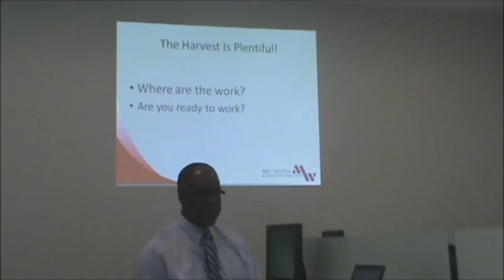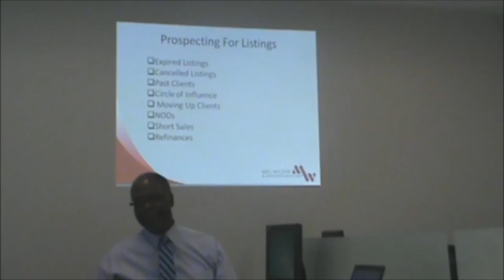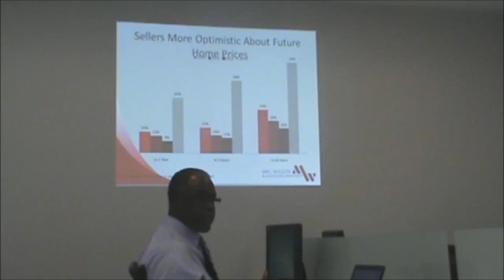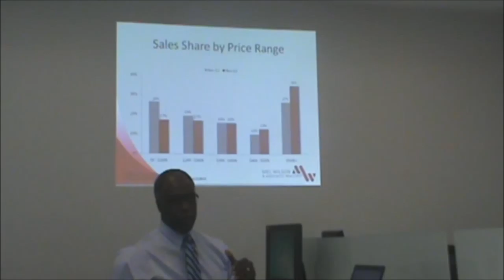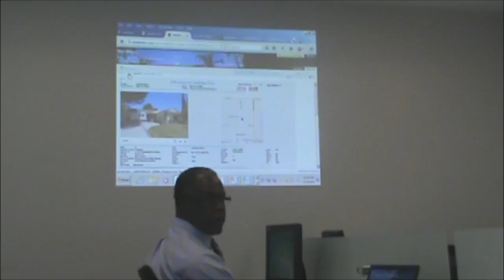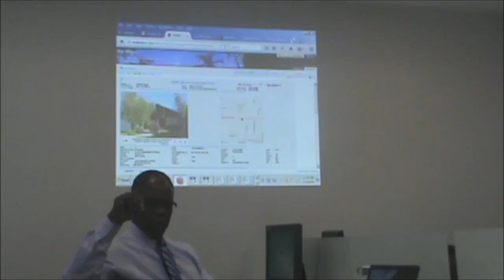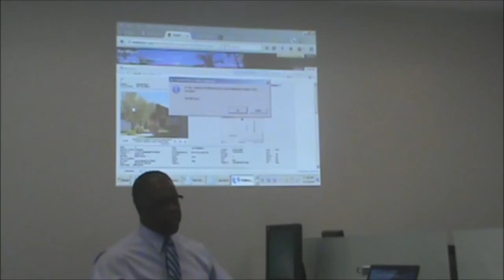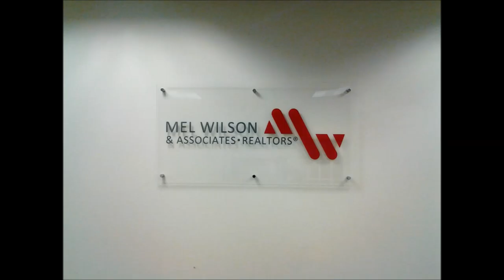How to Prospect for Listings Part 1